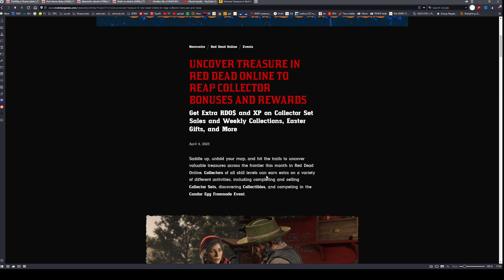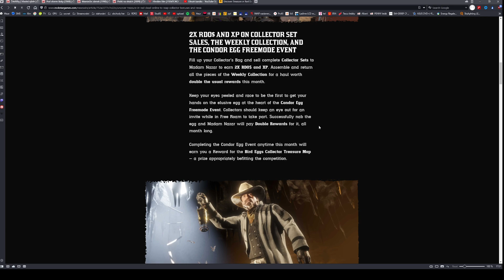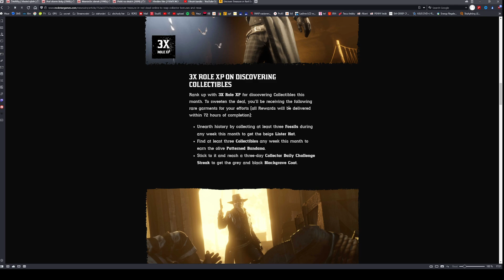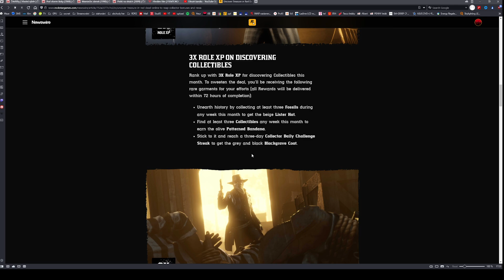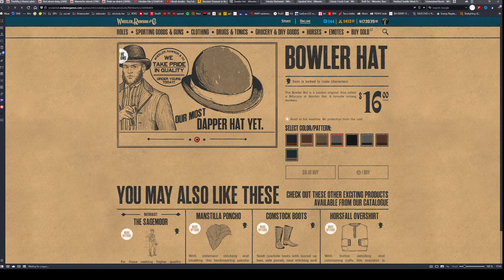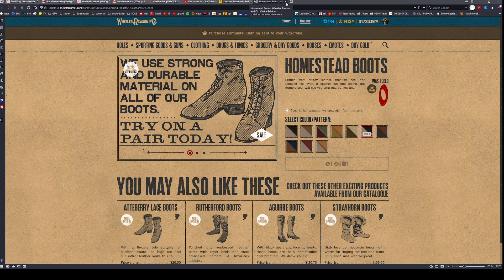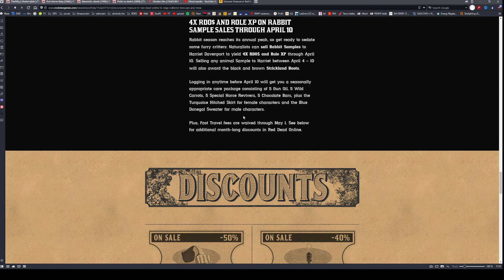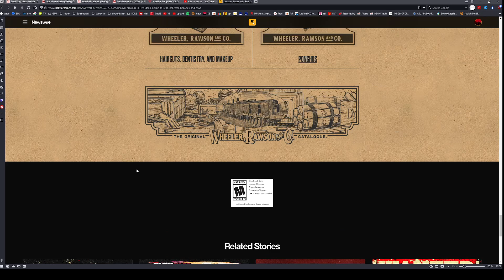Monthly Bonuses for April 2023 - Red Dead Online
Moc Vám chci poděkovat, pokud se rozhodnete můj kanál finančně podpořit v další tvorbě. Tyto prostředky budou sloužit i pro další rozšiřování tvorby a zlepšení kvality :-)

RED DEAD REDEMPTION 2 je skvělá akční hra z westernového prostředí od Rockstar Games, kteří stojí například za tituly Grand Theft Auto. Hra je venku od listopadu 2018, kdy vyšla na Xbox One a PS4 a po roce se dočkala i PC komunita.

Hra má možná o dost vyšší nároky, než bylo původně prohlášeno, ale i přes to je skvělá a na lepší odladěnost se můžeme snad těšit v nadcházejících záplatách neboli patch(ích) hry. Nyní už dost popisu a pojďte si se mnou užít tuhle nádhernou HRU! ;-)

Videa jsou nahrávána v 60FPS na 1080p a vždy, když je to možné, na ultra nastavení.